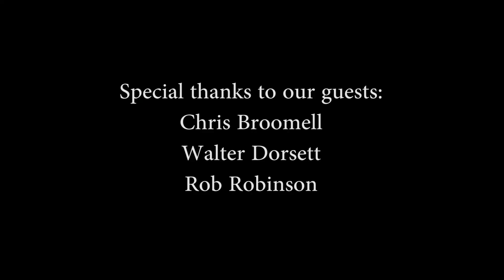Cecil Weekly | June 19, 2017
This week's guests include the newest member of the Town of Port Deposit's Town Council, Christopher Broomell; local photographer Walter Dorsett of Walter Dorsett Photography, and musician Rob Robinson.